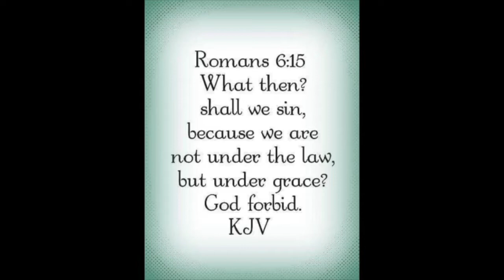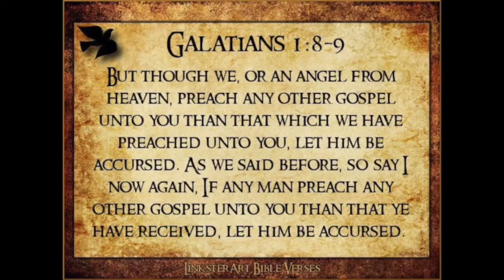Exposing Cult Leader Chris LaSala (part 8/10)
CHAPTER 8: If Any Man Preachers Another Gospel, let him be Accursed

On this chapter, I counter the Argument many Legalistic Preachers have against "Saved by Grace and not Works"...

And point-out what Paul said about People who spread a False Gospel...

*This is a 2-hour video from 2019 that I re-uploaded and split into 10 parts.